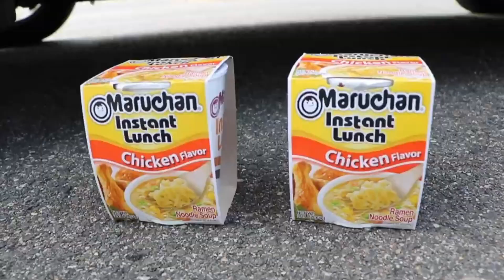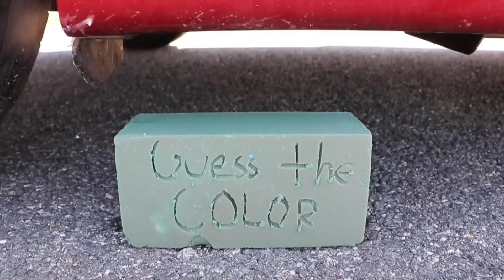Crushing Crunchy & Soft Things by Car! - EXPERIMENT: Bigg Ballon , Color Jelly vs CAR vs FOOD